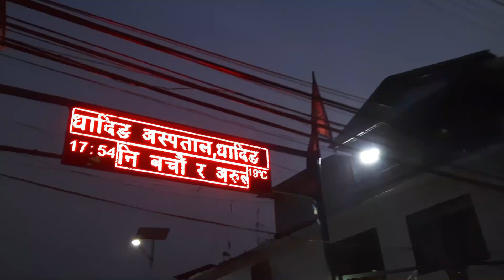HAKKU PASA VLOG On Local Micro BUS || Undiscoverd CAVE || Dhading-Nepal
We had no idea about receiving that intimate love fom friend's mom, his relatives and all the villagers. They were all really warm wel-coming and determined to us and every visitors.
Overall the village was really very beautiful and it must welcomed the people who like peaceful atmosphere.
Also we found that Dhanding District has many villages that  provides us home environment ever we had felt before.